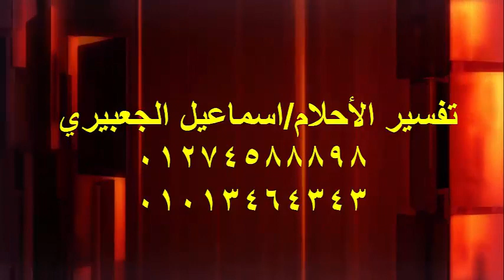أخطر سحر يدل علي وقف الحال | اسماعيل الجعبيري